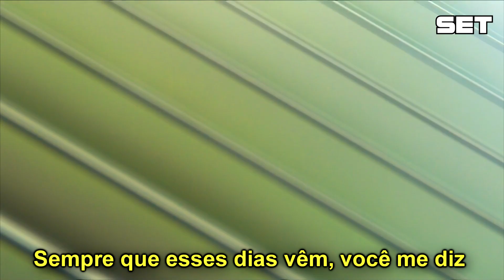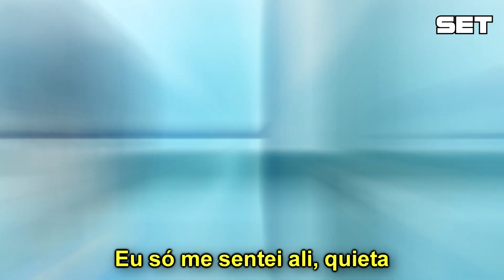TWICE - Feel Special [Legendado PT BR]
►Por favor, assista em 720p HD.

Artista : TWICE
Canção : Feel Special

►ANIME : Liz to Aoi Tori

▬▬▬▬▬▬▬▬▬▬▬▬▬▬ • RECADO  •  ▬▬▬▬▬▬▬▬▬▬▬▬▬▬
• RECADO • Deixe nos comentários nomes de músicas ou anime que você quer que eu faça video.
• MESSAGE • Leave in the comments names of songs or anime you want me to make a video for